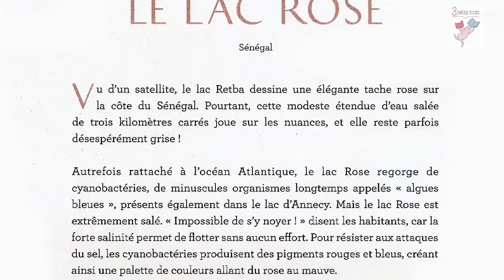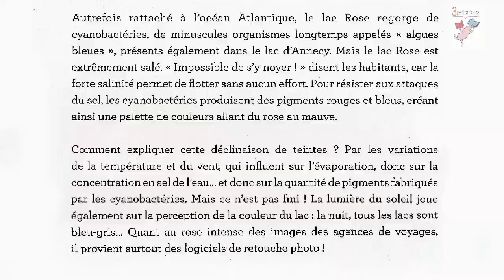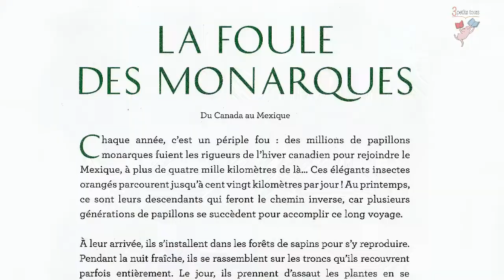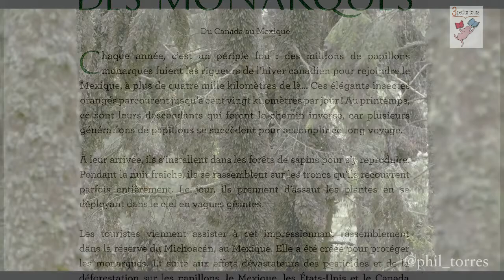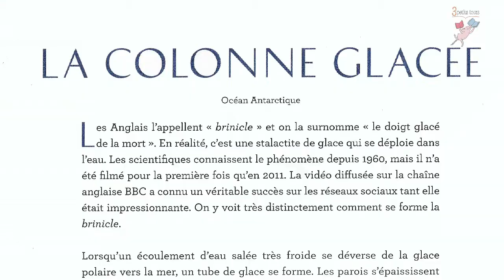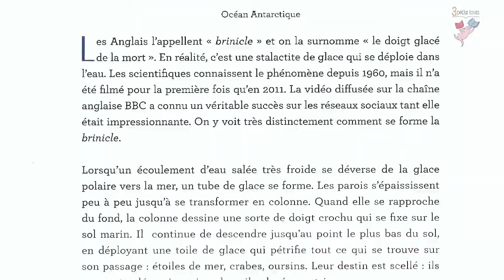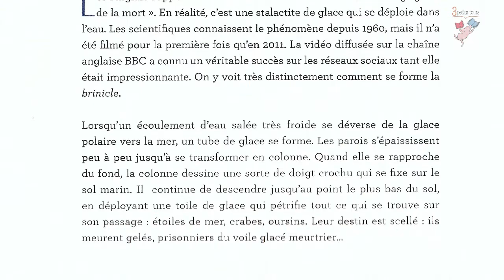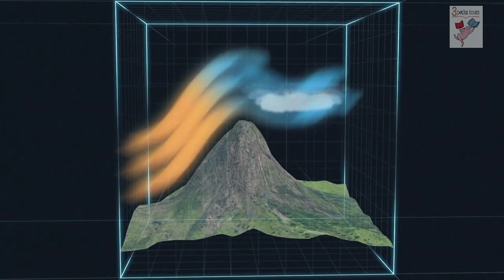Fantaisies naturelles - Livre sonore PDEAC66 2022 (2/2)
Voici le beau résultat du projet de réalisation d'un livre sonore dans le cadre du Plan Départemental d'Education Artistique & Culturelle des PO.

Ce projet a été réalisé entre janvier et mai 2022 avec les élèves allophones de la classe UPE2A du collège jean MACE de Perpignan.

Il s'appuie sur plusieurs extraits du magnifique live "Fantaisies naturelles" de Sandra LIZZIO et Claire BENOIST aux éditions Circonflexe

Il a été mené par Alexandre LAMIAUD ("A Portée de Voix")...